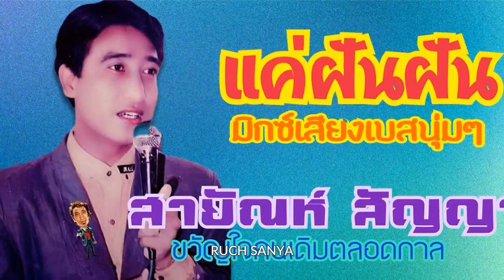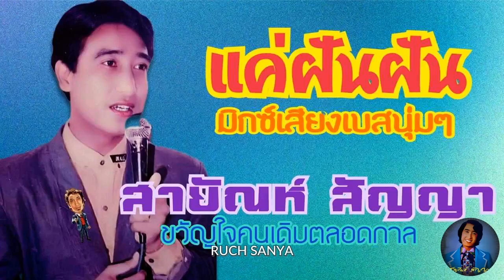เพลง แค่ฝันฝัน - สายัณห์ สัญญา-ชุด เหมือนตายจากกัน...มิกซ์เสียงเบสนุ่มๆ........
เพลง แค่ฝันฝัน - สายัณห์ สัญญา-ชุด เหมือนตายจากกัน...มิกซ์เสียงเบสนุ่มๆ. ขอขอบคุณไฟล์เพลงต้นทางและรูปภาพประกอบด้วยครับ.